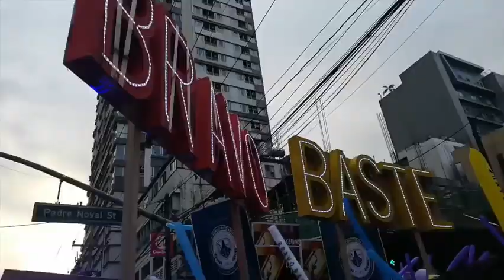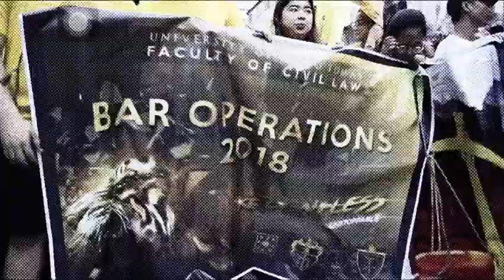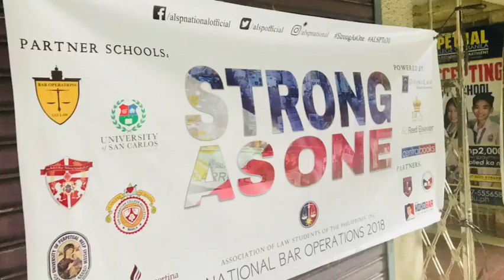BAR EXAM NCR LAW SCHOOLS SALUBONG 2018 (Nov. 25, 2018) | Kai Teh | Philippines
Many are called but few are chosen. However, every great endeavor is not achieved alone, thus we would like to share to you some moments that transpired during the last day of 2018 Bar Exams. We are proud to have witnessed the support given by the Bar Operations of every NCR School in the Philippines.

Congratulations to everyone! Goodluck and God bless to all the barristers!

Here's a compilation of different videos from schools all across the Metro with regard to what happened on November 24-25, 2018 (Last Day of the Bar Exams). Enjoy!